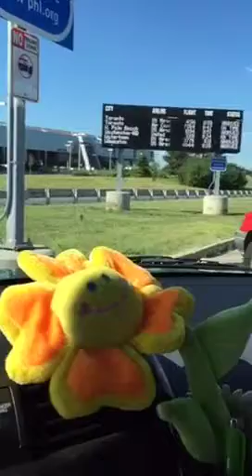Balancing My Hormones AND the Airport